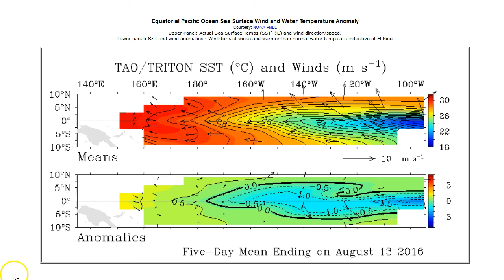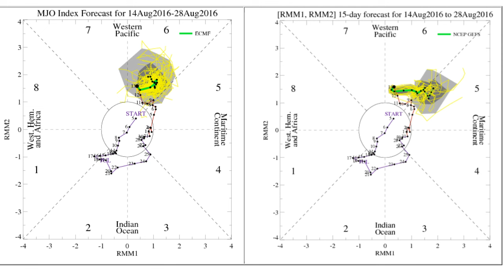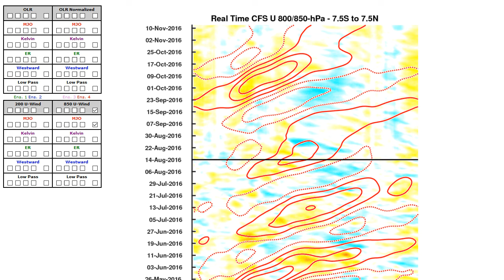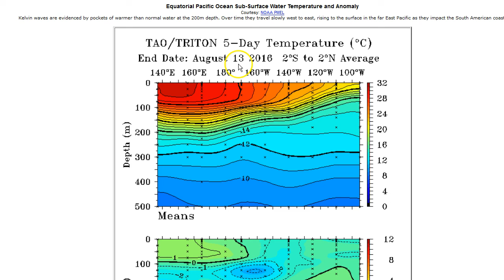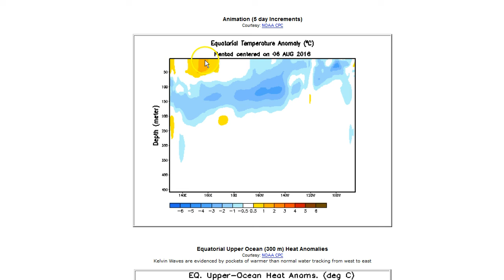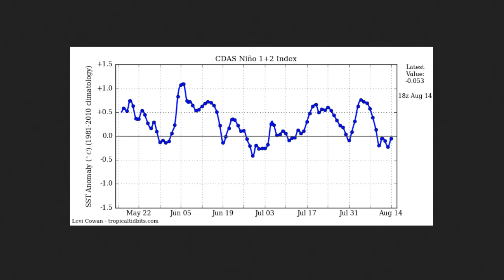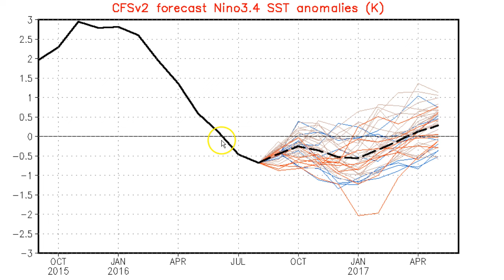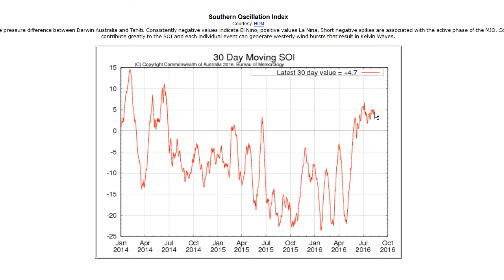Stormsurf Video Surf and La Nina Forecast for Sun (8/14/16)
Surf forecast and La Nina forecast for the week starting Sunday (8/14/2016)